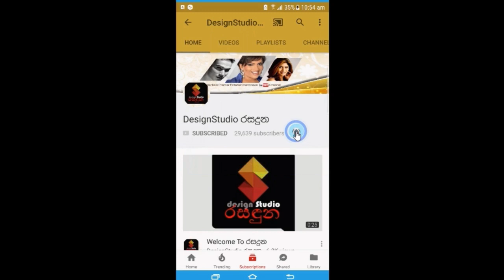රගපාන්න ගිහින් කොදු ඇට පෙල ඇද වෙලා ඉන්න දෙවෙනි ඉනිමේ මල්ලිකා ටිචර්ගේ කවුරුත් නොදත් කතාව.Deweni Inima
රගපාන්න ගිහින් කොදු ඇට පෙල ඇද වෙලා ඉන්න දෙවෙනි ඉනිමේ මල්ලිකා ටිචර්ගේ කවුරුත් නොදත් සංවේදි කතාව.Deweni Inima mallika Teacher Samanthi Lanarolle